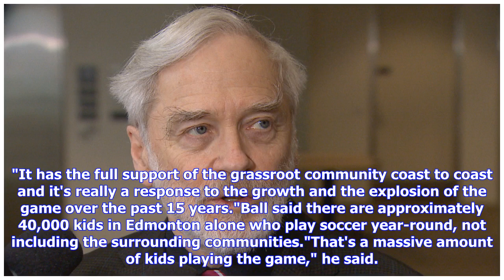Breaking News | 'Battle of Alberta' match breathes life into hopes for pro soccer in Edmonton | CBC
Breaking News | 'Battle of Alberta' match breathes life into hopes for pro soccer in Edmonton | CBC News

More than 3,200 local soccer fans watched a different kind of Battle of Alberta on a cold, dreary day at Clarke Stadium Sunday in what may be a sign of life for professional soccer in Edmonton. FC Edmonton's Academy took on Calgary Foothills FC in the first leg of the Al Classico-Battle of Alberta match up. Jay Ball, the general manager of FC Edmonton, says Sunday's turnout was a great sign for professional soccer in Edmonton. (FC Edmonton/Supplied)Despite Edmonton losing 4-0, the game was a lit...